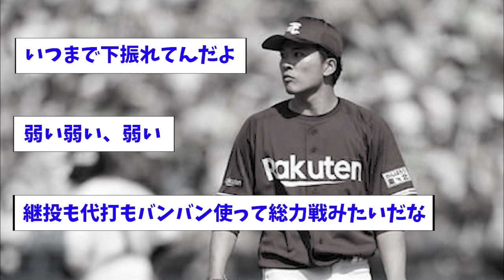【負け】一生下振れw交流戦、ペナントWうんち【楽天】【なんJ反応】